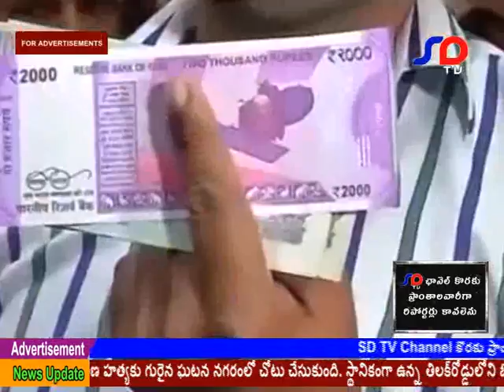SD TV News16 11 2016 7pm